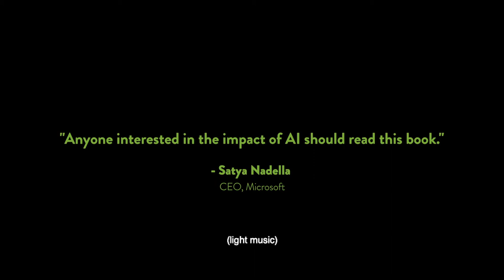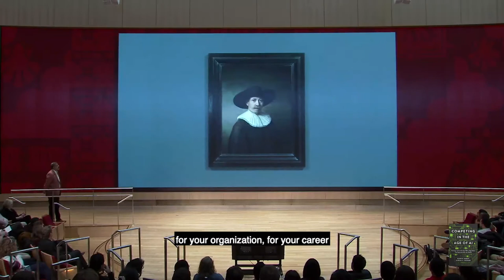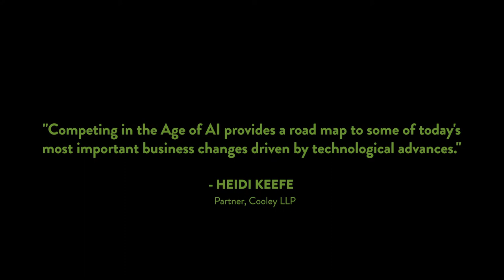Competing in the Age of AI: Official Book Trailer (Marco Iansiti and Karim R. Lakhani)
For the first time in 100 years, new technologies such as artificial intelligence are causing firms to rethink their competitive strategy and organizational structure, say the authors of a new book, Competing in the Age of AI.  Published in January 2020.